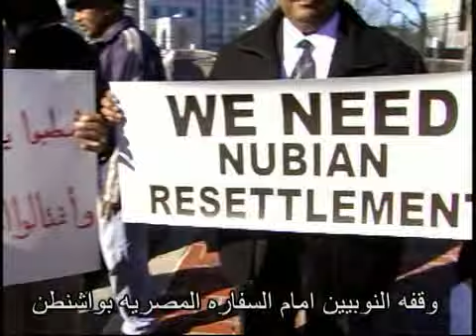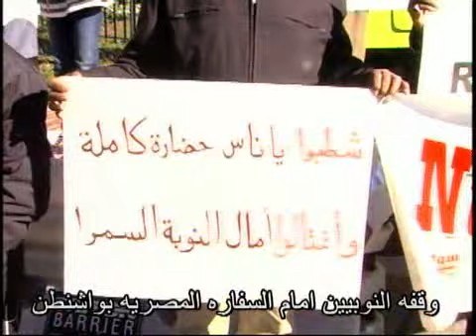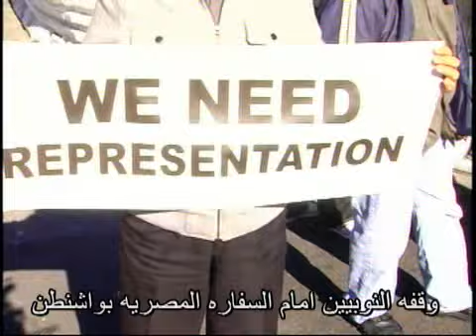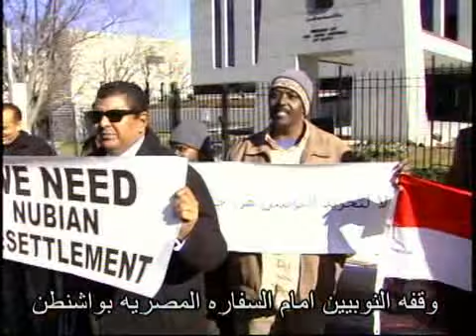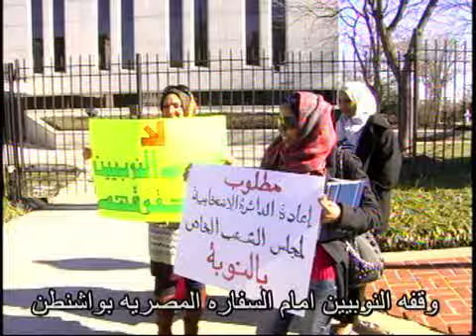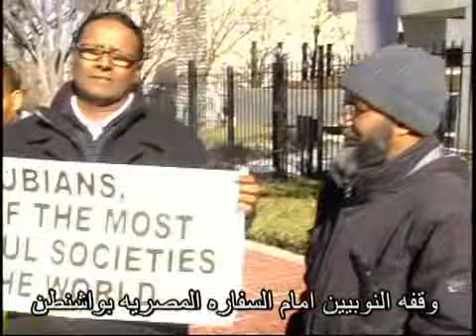وقفه النوبيين امام السفاره المصريه بواشنطن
وقفه النوبيين امام السفاره المصريه بواشنطن يوم السبت الموافق 19 يناير 2013